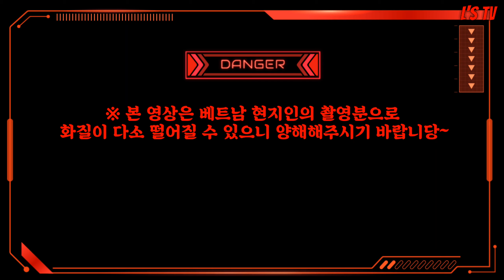[Global Badminton] 배드민턴도 수중전이 있다?!(Street Badminton in Vietnam)(Amazing & Surprise)(엘스TV)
민턴을 사랑하는 동남아 국가들엔 이런것도 있구나...
길거리배드민턴대회 빗물이 고여있는 수중전을 펼치는 놀라운 민턴현장

E d i t o r : L.형주
S o u r c e : Binh Hoang
I n : Vietnam